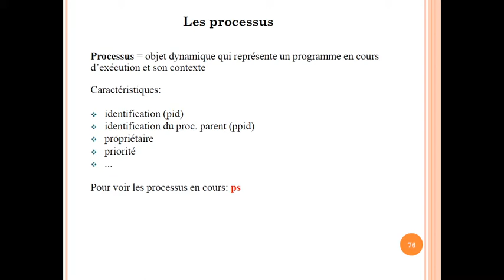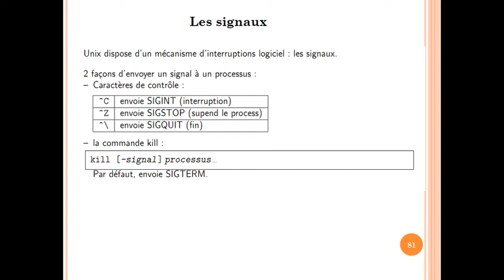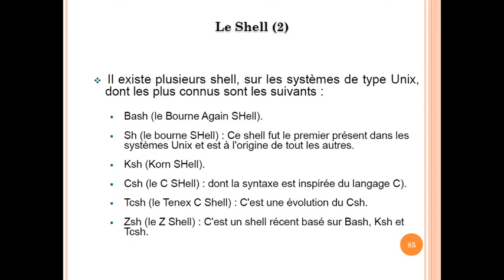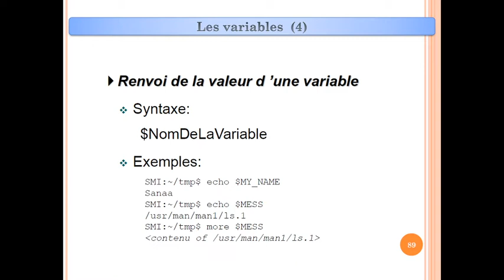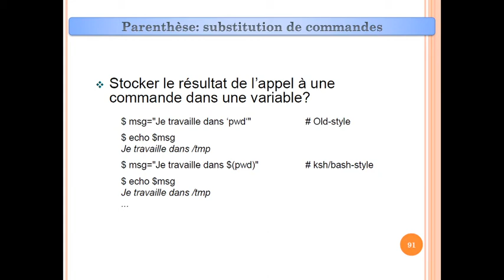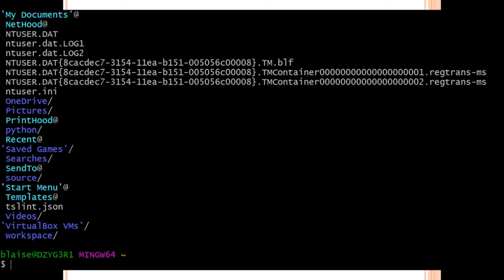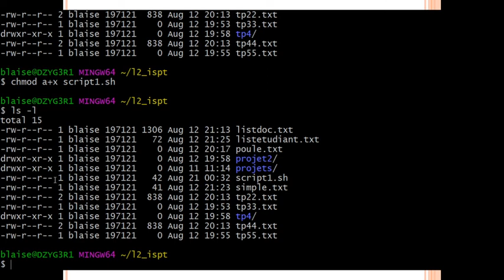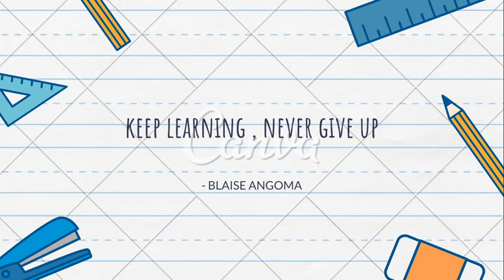5. Programmation Shell | Variables | Echo | Read | Expr